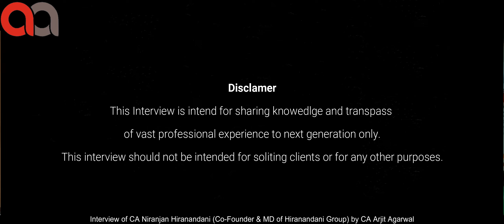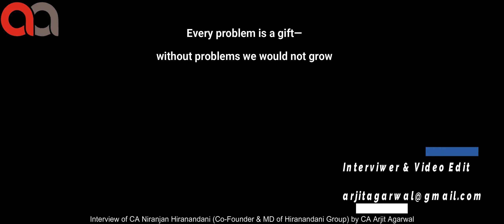Budget expectations and demands of CA Niranjan Hiranandani Ji from the Honorable Finance Minister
The budget is just around the corner. Expectations and demands of CA Niranjan Hiranandani Ji (Co-Founder & MD Hiranandani Group) from the Honorable Finance Minister during a recent Interview